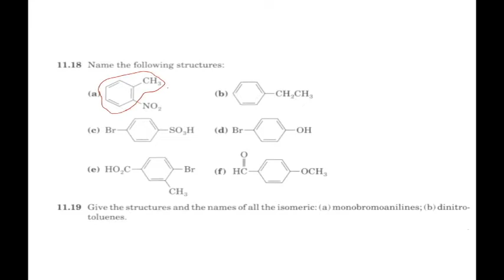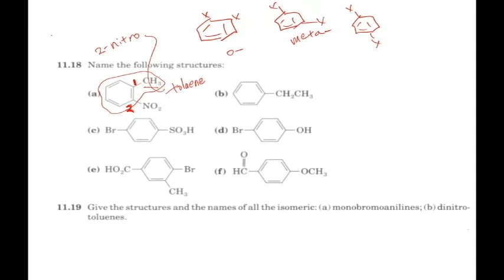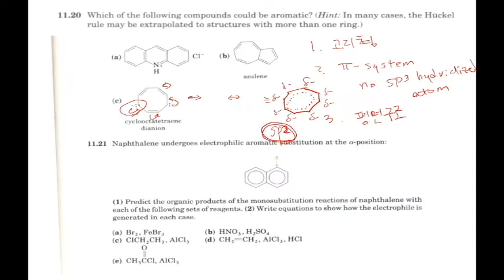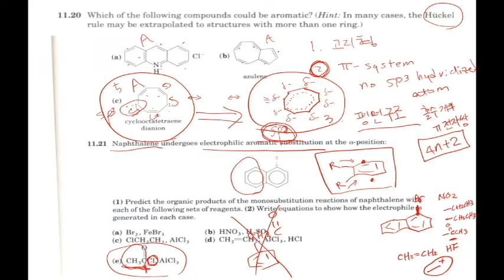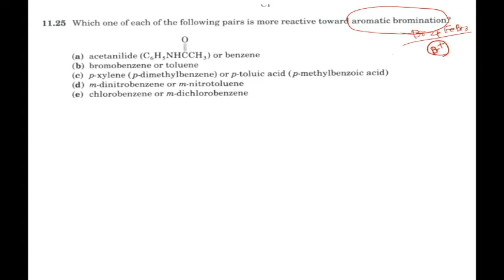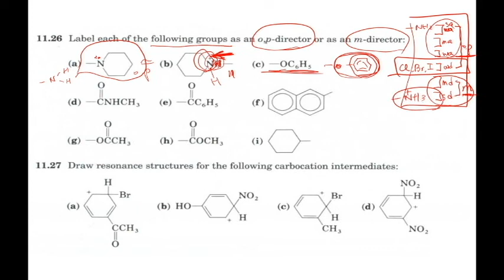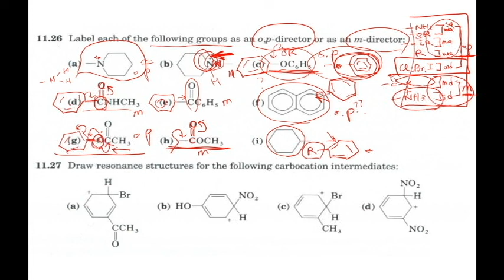유기화학1 보강1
유기화학1 보강1 입니다.